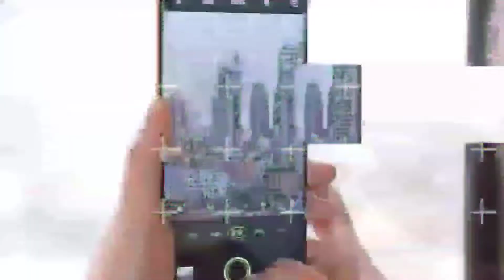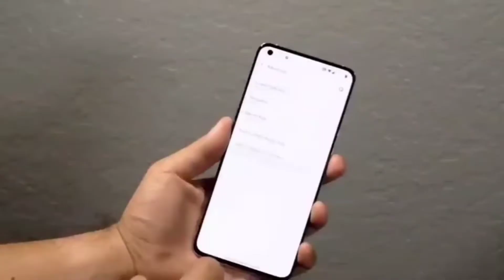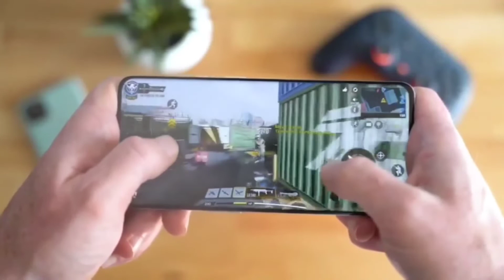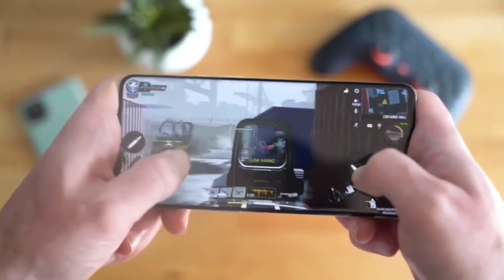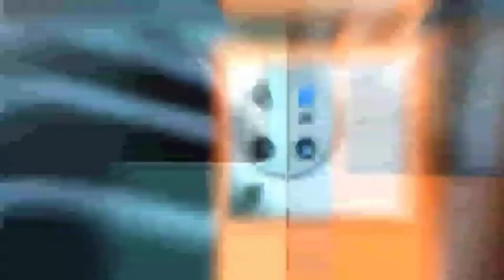Vivo X80 Pro Plus নতুন ধামাকা🔥।Vivo x80 pro plus Bangla review।Vivo x80 pro plus price in Bangladesh